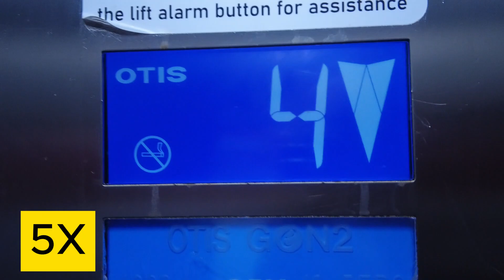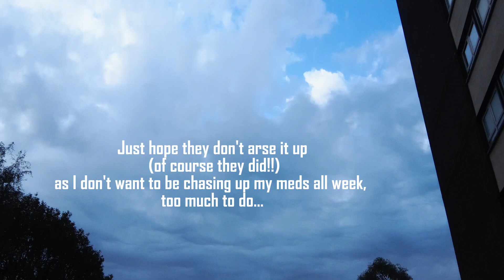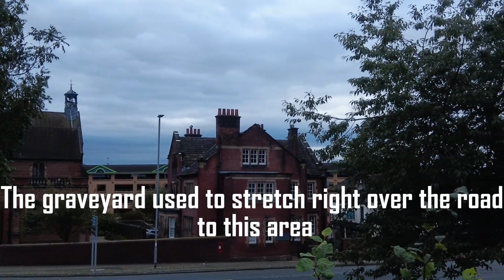Short walk from College Bank to St Mary's Gate, Rochdale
A short practice video from College Bank to St Mary's Gate Rochdale.